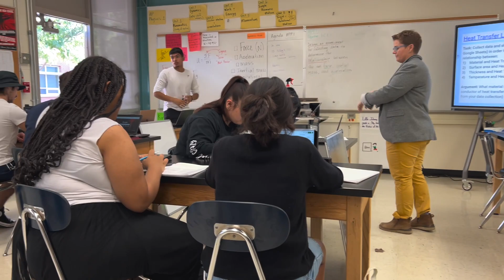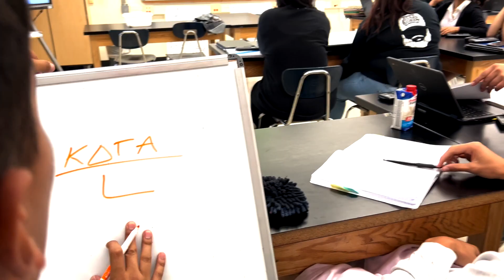Pepsi Teacher of the Month: Trish Merewether | Rio Grande HS